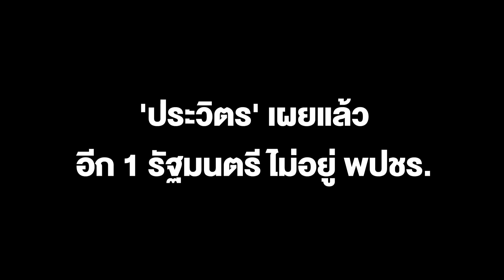ประวิตร ยอมรับ รัฐมนตรีวธ.อิทธิพล คุณปลื้ม ไม่อยู่ พปชร. แล้ว ชี้ สนธยา ไปเพื่อไทย ของใครของมัน